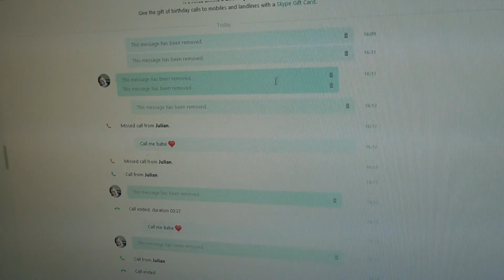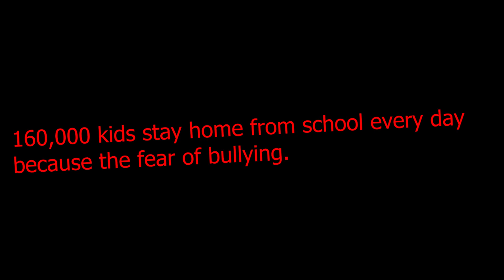Skolprojekt Mobbning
Detta är min lillebrors andra video som han gjort själv. Stolt storebror.